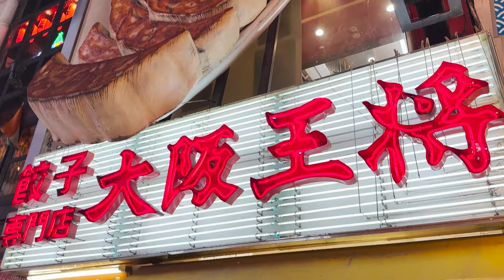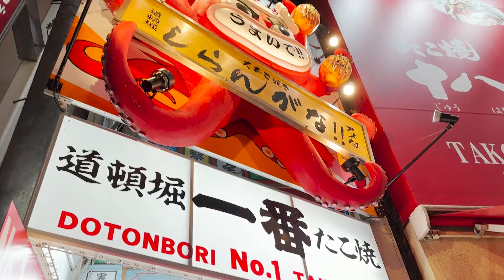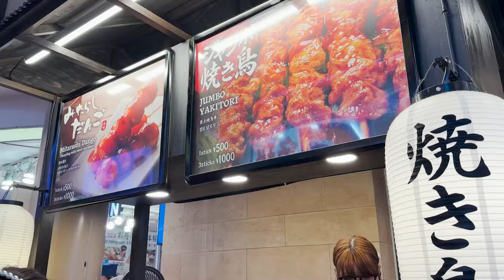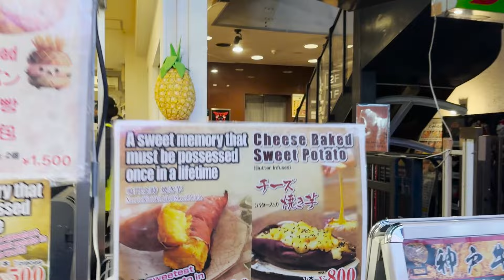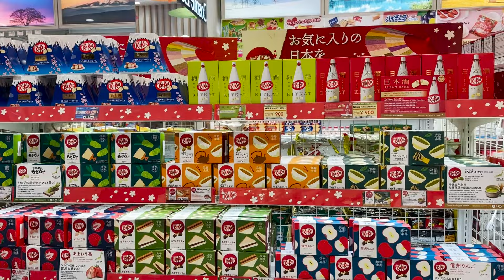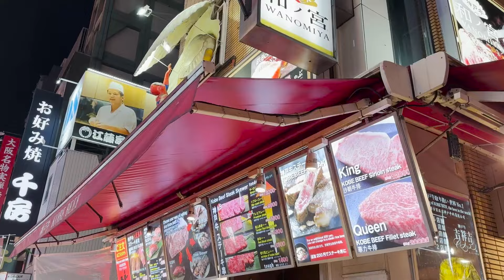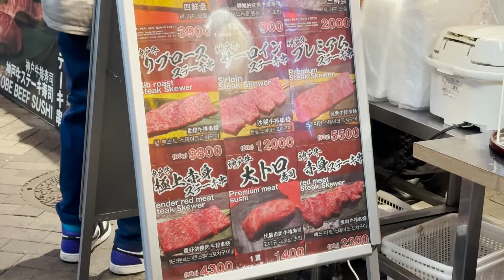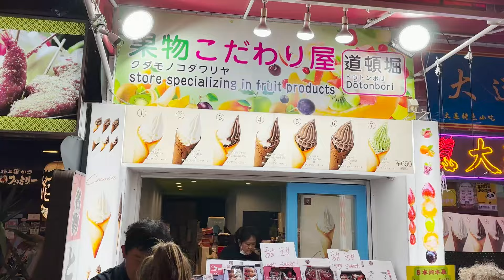NEW YEAR'S EVE FOODTRIP AT DOTONBORI OSAKA 🇯🇵 | JOYCE YABUT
I'm taking you guys to my Japan travel Series December 2023 - VLOG 16: New Year's Eve Foodtrip at Dotonbori Osaka!

BGM
 Daystar - Celery in a carrot field /